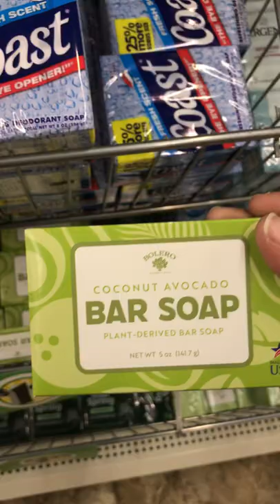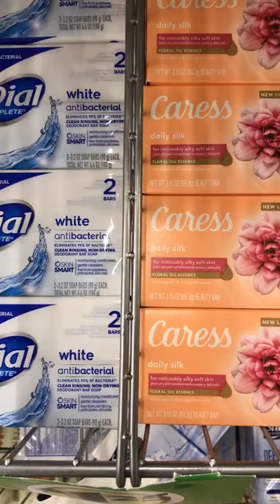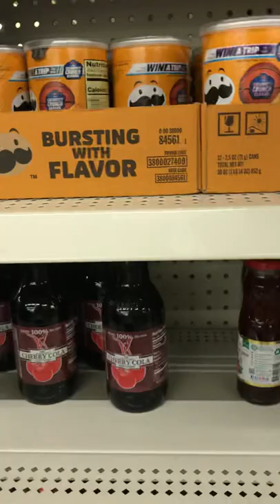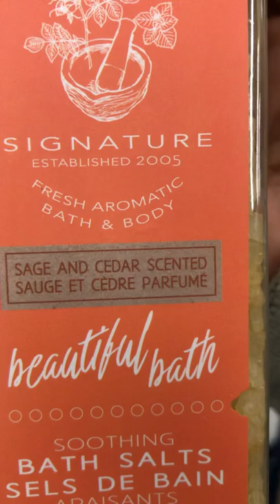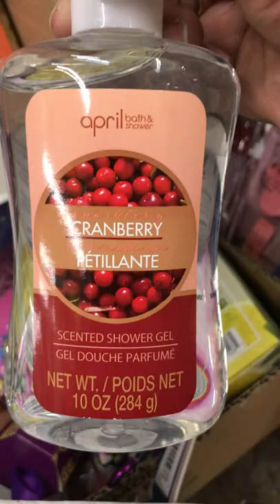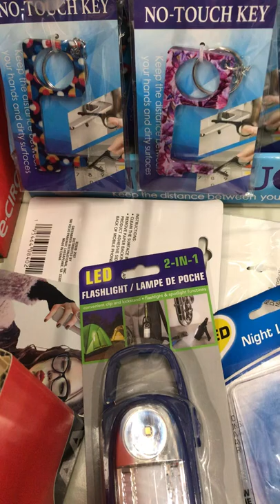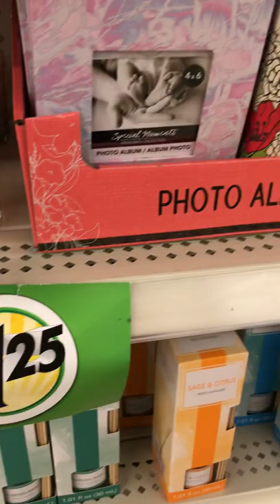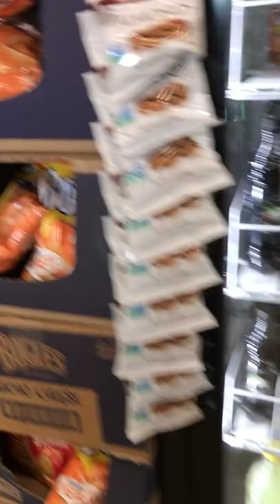DOLLAR TREE SHOP WITH ME Bath Soap soap keychains chips 🌲dollartree dollartreehaul 4/24/22